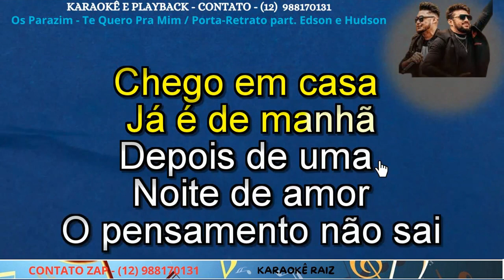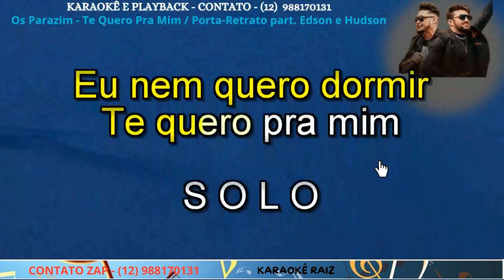KARAOKÊ - Os Parazim - Te Quero Pra Mim - Porta Retrato- part Edson e Hudson- CONT 12 988170131